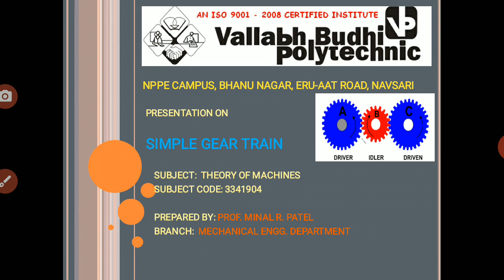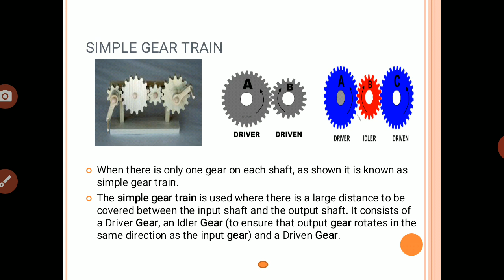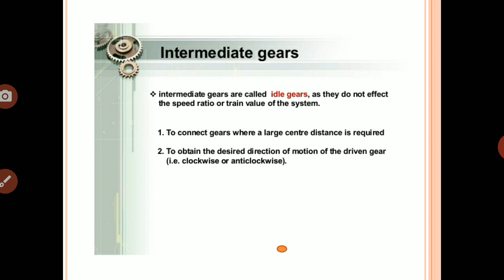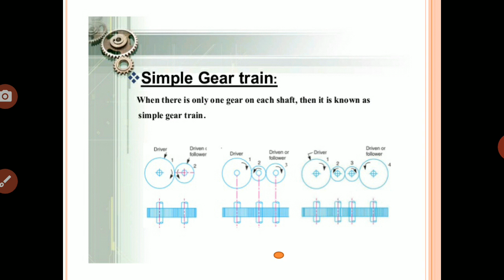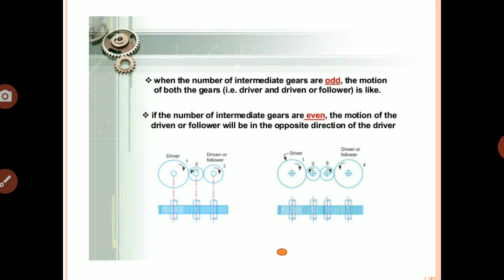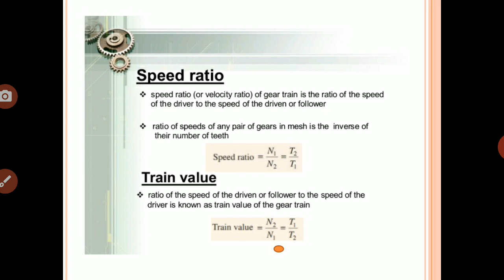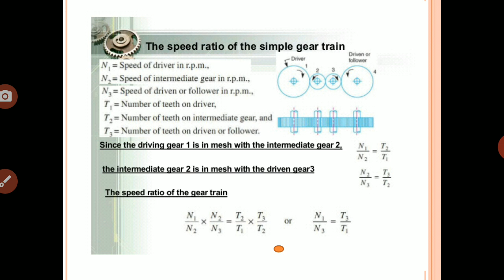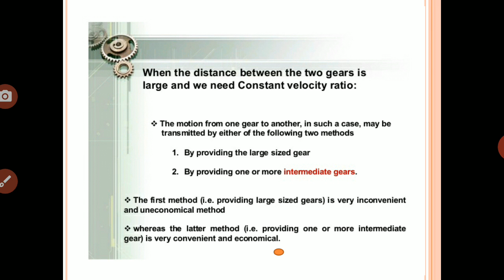Simple gear train